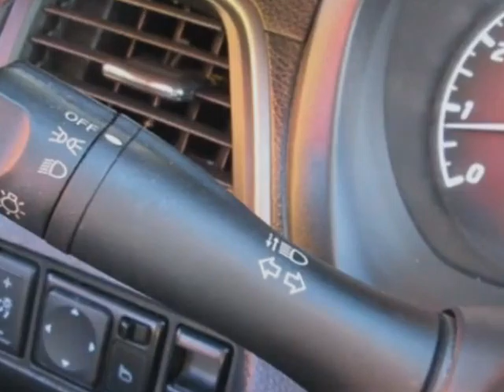2013 Nissan Sentra - Jersey City, NJ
New Jersey State Auto Auction, Jersey City, NJ - Nissan Sentra S Carfax 1 Owner